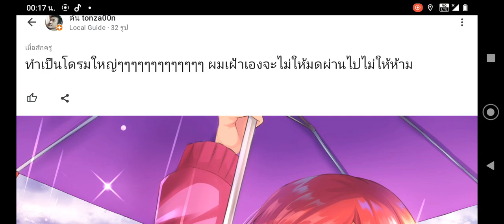โดรมใหญ่ๆๆๆๆๆๆๆๆๆๆๆๆ แล้วระบบปรับ...